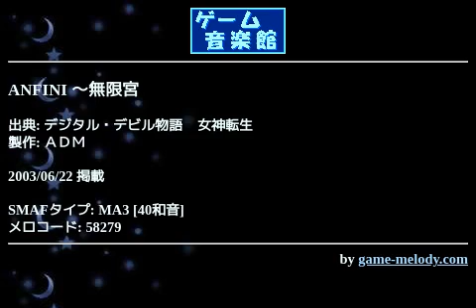ANFINI ～無限宮 (デジタル・デビル物語 女神転生) by ＡＤＭ | ゲーム音楽館☆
投稿者: ＡＤＭ
投稿者コメント: BEEP-26k名義でPCにてリメイクしております。

コチラにアクセスお願いしますm(__)m